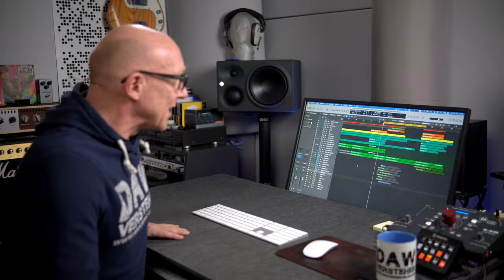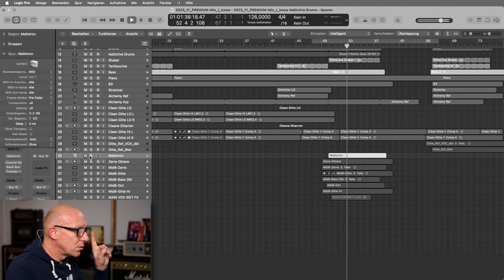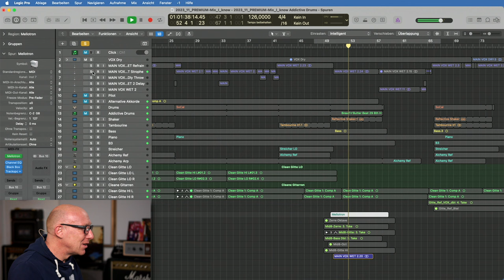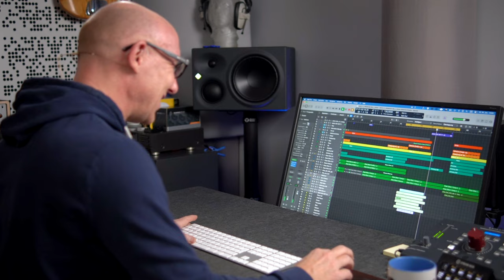Ohne DAS klingt Dein Song nicht professionell | Tutorial | Recording-Blog MP167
MixPraxis 167: Willst Du wissen, warum Dein letzter und mit Sicherheit bester Song ever trotzdem (noch) nicht mit den Profi-Produktionen mithalten kann? Ich verrate es Dir!